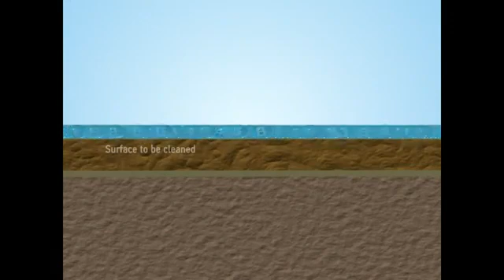Bacoban anti-pathogen Liquid Glass Protection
Bacoban is a patented surface disinfectant which uses a completely new approach. It uses a semi-permanent nano scale layer of Liquid Glass.